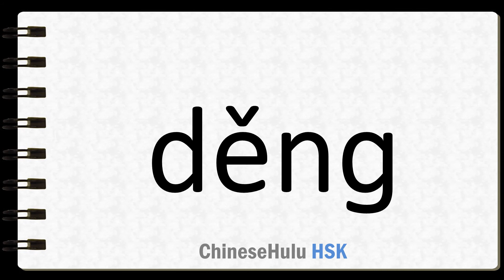How to Say equal in HSK Chinese